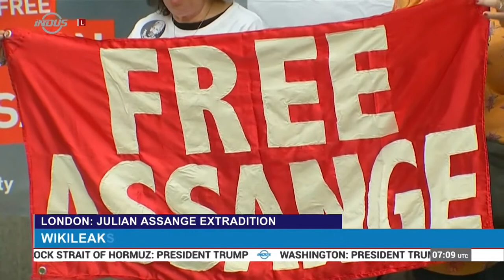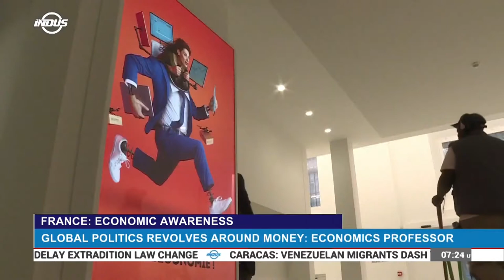Indus News Bulletin | 7:00 UTC | 15 June 2019